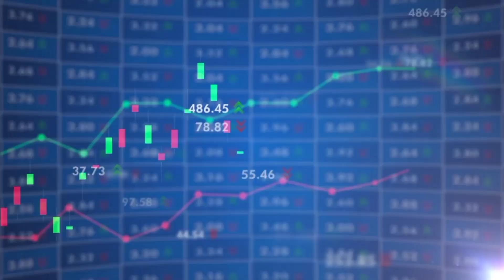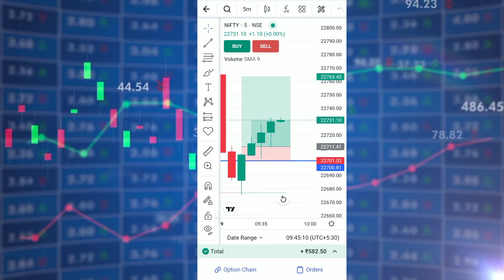Today Live Option trading in nifty50 || आज Candlestick & Chart pattern से बनाया पैसा 🥰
live option trading profit
live option trading profit today
technical analysis chart patterns
live option trading in nifty 50
candlestick pattern free course

Share Market की कमाई पर सरकार कभी 10% कभी 20% तो कभी 30% टैक्स क्यों लेती है?

शेअर Buy किंवा Sell कधी करायचा? | भाग - ६५ |CA Rachana Ranade

Shark Tank India 3 | क्या Newlywed Ritesh है Bedroom Fashion के Perfect Customer? | Quirky Products
What's Inside Bombay Stock Exchange? | BSE inside Tour | Visit to BSE

First Trade Strategy With Anuj Singhal Live | Business News Updates | CNBC Awaaz | 8th of April 2024
Chicas en ropa interior masculina en tocshow

Share Bazaar Live और First Trade में बाजार का शुरुआती एक्शन Anil Singhvi के साथ 8th April 2024

Equity Derivatives mock test 2.1 || Pass for Sure 2023-24 || Updates mock tests || NISM Series VIII

|| The Sky || a Heart Touching Story in Odia

Best Trading App | Best Stock Market App | Best Share Market App In India | Share Market App

🔴 Stock Market Updates Live: आज कहां करें इन्वेस्ट| Business & Finance | 8 April |Stock Market News

मुझे पैसों से बहुत डर लगने लगा था👆 | Anamika Joshi | Josh Talks Hindi

Free English Speaking Course- Class 2| Live Session-How To Make Sentences In English|By Vinit Kapoor

Polícial descobre que seu marido é infiel e ele da todos os seus pertences para sua amante...

2023 Travel graph | Acceleration | Distance Problem.
How to Farming Saffron? Saffron agriculture process,Vertical Saffron production

‘Hyperlab’ के High Tech Product को देखकर Sharks ने बढ़ाई Valuation | Shark Tank India S3 | Full Pitch

US30,NASDAQ,USDCAD AND BTCUSD SUPER BULLISH AND PROFITS ARE GOING TO BE GENEATED
अबकी बार 50000 पार Banknifty या Big Trap for retailer | Midcapnifty expiry | Pre market analysis

The Only Day Trading Strategy You Will Ever Need (Full Tutorial: Beginner To Advanced)

ଲୁଣ ରେ ସେ ଝିଅ ପଟିବ || odia mantra yantra tantra vidya | vashikaran | odia

आज बहुत दिनों बाद बनाई सभी के लिए गोभी आलू के साथ पुदीने की चटनी |

Share Market Crash Course for Beginners | Learn Stock Market

[FULL MOVIE] HIERARCHY (2009) Drama

BITCOIN SET TO EXPLODE TO NEW ATH

AUCTION DAY | CMPL 2024 | Season 1 | Ludhiana :: By the falls, C.M. Valley

Tata Nexon EV Empowered+ LR 6000 KM+ Owner Review | Why Cell Balancing & Deep Discharging Important?

Empower India share news, Empower share latest news, empower share latest news today, trading

phone in odia kabita bandhi rakhibire tote||saswat odia prathibha || କବିତା ବାନ୍ଧି ରଖିବିରେ ତୋତେ🔥
Satisfaction Season 01 Ep. 01 Sullivan Stapleto

10 अप्रैल 2024 पिपलीया मंडी लहसुन लाइव नीलामी/आज का लहसुन भाव | pipliya mandi lahsun bhav/garlic rat

🤑 Earn ₹50,000/Month | 2 Easy Zero Investment Business | सिर्फ़ 2 घंटे काम | Daily Profit

कोई भी Share खरीदनेसे पहले पांच ( 5 ) बाते जरूर चेक करना⚫ Stock Market for Beginners in